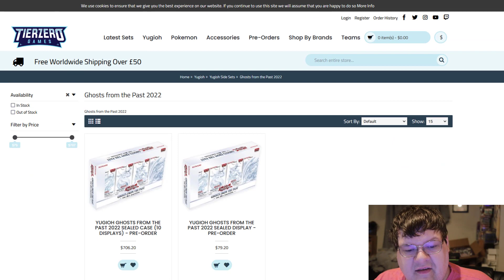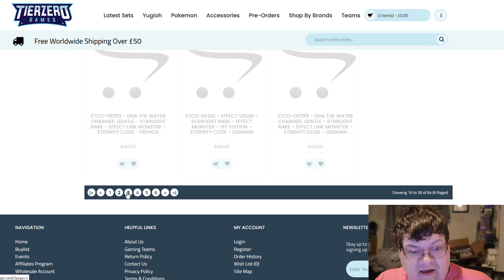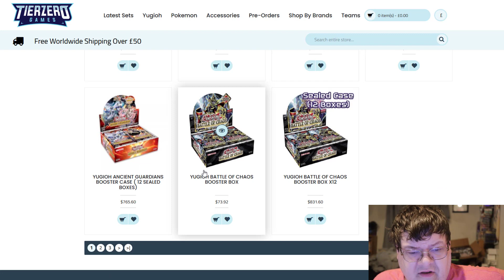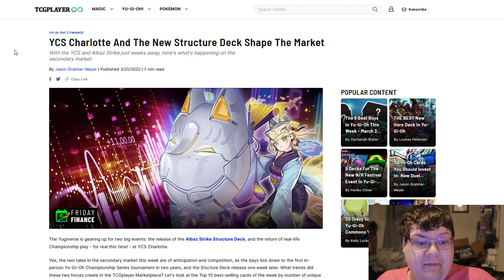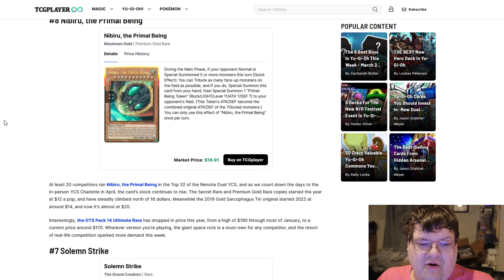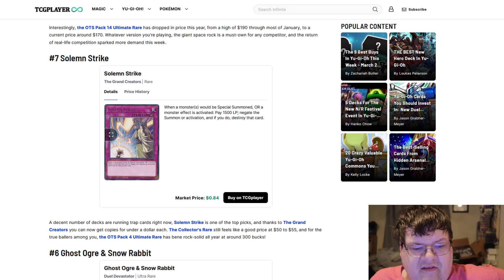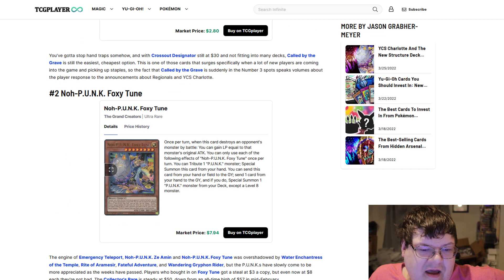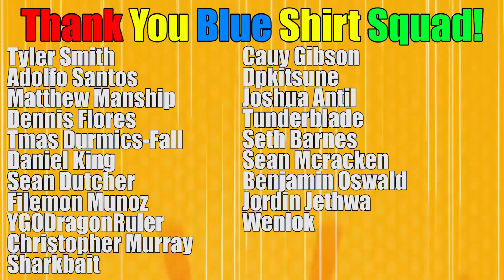Anticipation Sends SHIVERS Down The Game! Yu-Gi-Oh! Market Watch March 26, 2022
Anticipation is gathering as great deals are starting to show up in the market. As irl events begin to return we see players starting to pick up cards they need! What do you think about everything happening in todays market?